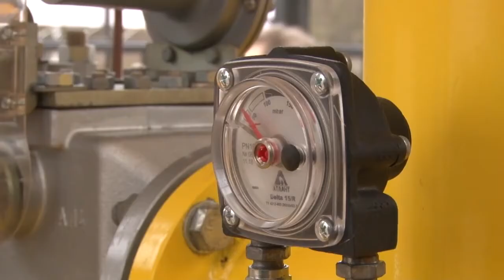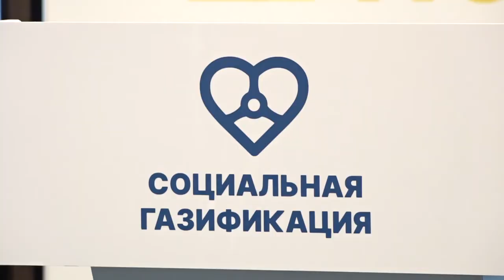Брифинг АО «Мособлгаз»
Брифинг по программе социальной газификации провели в центральном офисе Мособлгаза. На вопросы журналистов ответил генеральный директор компании Игорь Баранов.